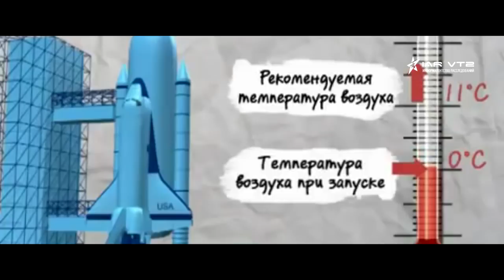«73 СЕКУНДЫ ЧЕЛЛЕНДЖЕРА» - КРУШЕНИЕ ЧЕЛНОКА – КАК ЭТО БЫЛО НА САМОМ ДЕЛЕ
Предлагаю вашему вниманию отличный виртуальный веб хостинг под ваши сайты. В каждый тарифный план бесплатно предоставляется конструктор сайтов и лендингов, домен 3-го уровня, SSL, профессиональная ДДОС защита и многое другое. IAR VT2 Production, 2OI8 © Techno VT2, 2OI8 ©

У нас Вы увидите:
1. Видео-выпуски про вооружение всех стран Мира;
2. Видео по теме: КАК ЭТО БЫЛО НА САМОМ ДЕЛЕ (КЭБНД) -
3. Видео-подкасты и видео-Блоги, в которых мы рассказываем
    обо всем;
4. Политическая составляющая;
5. Видео по теме: САМЫЙ ГРУСТНЫЙ ФИЛЬМ (СГФ) -
    Мотивирующие видео, смысл и правда жизни;
6. Клипы под музыку и многое другое!
7. Видео по теме: "НЕОПОЗНАННОЕ" - рассказываем о
     паранормальных явлениях Мира, а также об экспериментах;
8. Видео по теме: "Техно-Эпоха" - рассказываем о науке,
9. Видео по теме: "Что, если" (было,будет и тд.) (в 4 сезоне)

Номер кошелька ЯндексДеньги:
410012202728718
КивиКошелек:

Реквизиты:
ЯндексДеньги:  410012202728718